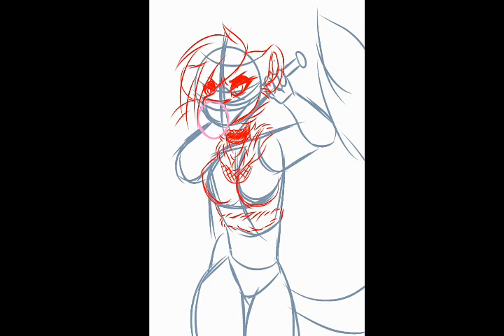(SPEEDPAINT oc) "Pretty Little Psycho"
When I've Listened To The Song "Pretty Little Psycho - Porcelain Black" I Was Inspired By This Design! Of Which I Feel Proud To Have Done!

song:
Look What You Made Me Do - Taylor Swift